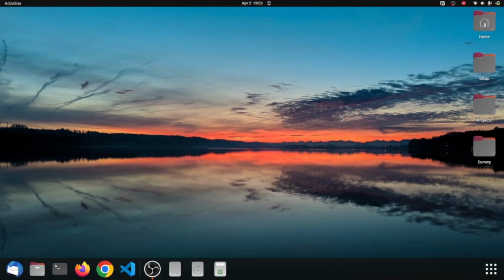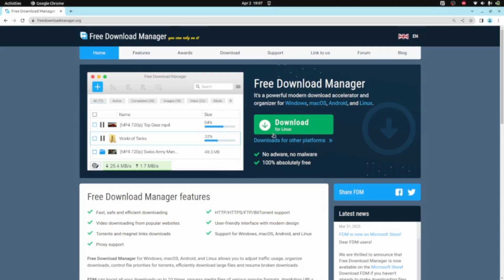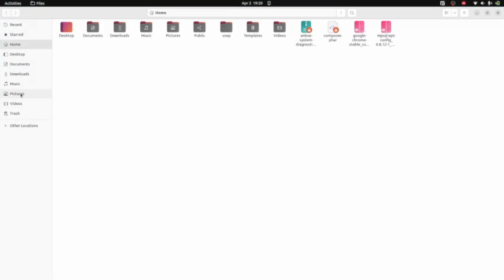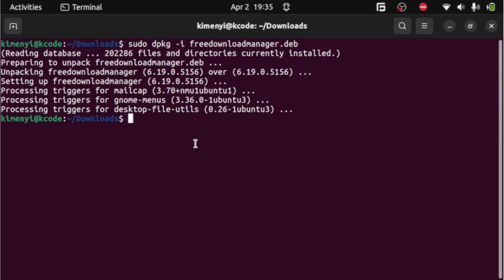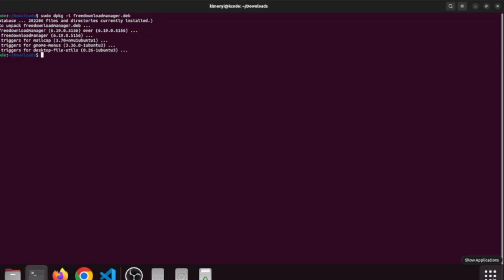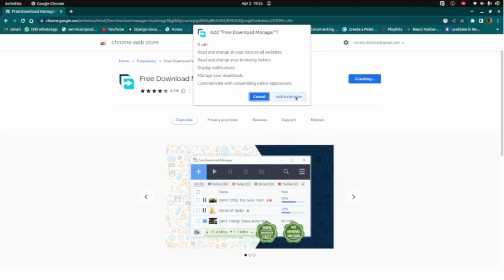How to install FreeDownloadManager in Ubuntu with it extension for googlecrome.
It can efficiently download large files and resume broken downloads. You can simply drag and drop URLs from the web browser and FDM will start downloading them. FDM is compatible and integrates with most of the modern Web browsers which include Google Chrome, Mozilla Firefox, Opera, Microsoft Edge, etc.

command to install fdm in ubuntu=sudo dpkg -i freedownloadmanager.deb
if it shows any dependency error then use =sudo apt install -f
remember to add it extension to your browser to connect , and set it as default so that it can automatically work